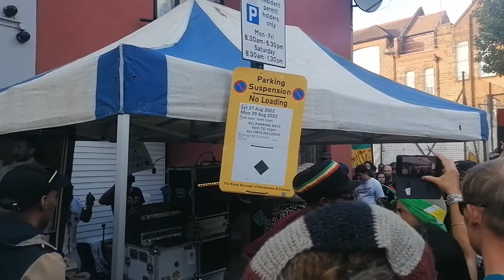Aba Shanti-I sound system @ Notting Hill carnival - monday 29.08.2022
Aba Shanti-I sound system

Notting Hill carnival
London UK

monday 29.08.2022